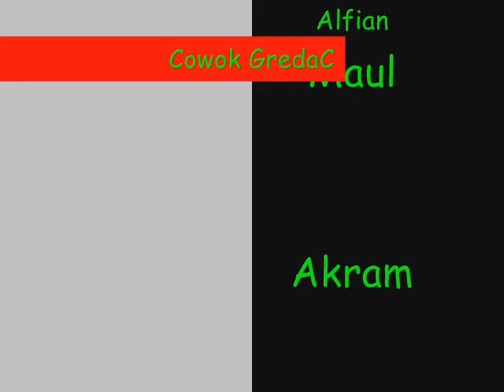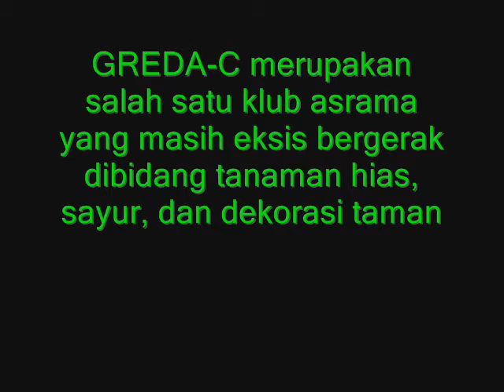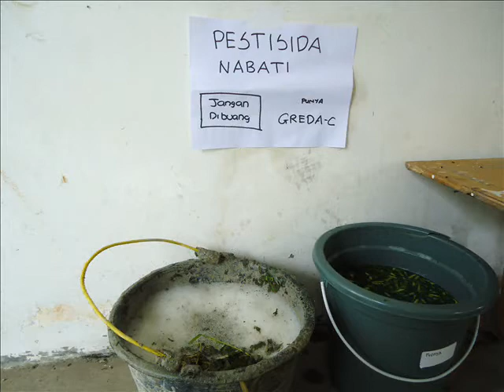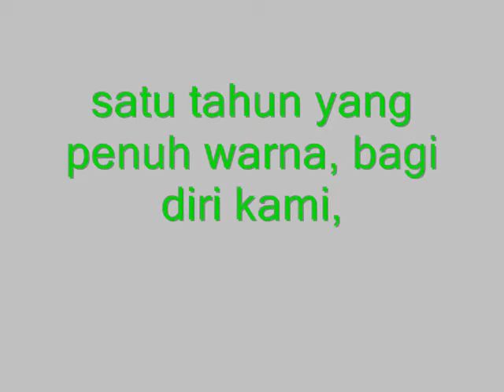Greda C video